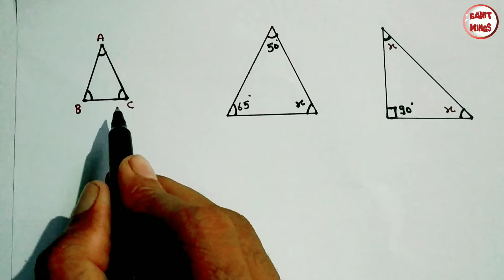त्रिभुज के कोण निकालना || tribhuj ke kon kise nikale || angle of a triangle || x ka man geometry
त्रिभुज के कोण निकालना || tribhuj ke kon kise nikale || angle of a triangle || how to find angle
इस वीडियो में हम त्रिभुज के आंतरिक तथा बाह्य कोण निकालना सीखेंगे.

त्रिभुज के कोण
एक्स का मान
त्रिभुज के आंतरिक कोण ज्ञात करना
त्रिभुज के बाह्य कोण ज्ञात करना
त्रिभुज के कोणों का योग 180 होता है
त्रिभुज के कोण का मान बताइए
त्रिभुज के तीनों कोणों का योग बताइए

tribhuj kitne prakar ke hote hain
tribhuj ke kon kaise nikale
x ka man kaise nikale
tribhj ke antrik kon ka man
tribhuj ke bah kon ka man kaise nikale
tribhuj ka kon kaise nikale
figure problems
angle
kon
triangle
triangle inside angle
triangle outside angle
triangle with its interior angle
triangle with its exterior angle